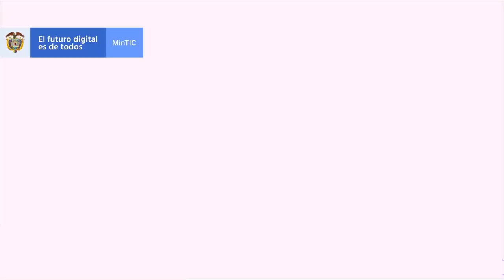Abrimos las inscripciones para la convocatoria Destrezas Digitales 4.0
Si eres empresario de la Industria TI o Creativa Digital te invitamos a inscribirte en la convocatoria Destrezas Digitales 4.0, a través de la cual podrás recibir herramientas que te ayudarán a mejorar tus habilidades comerciales y de esta forma aumentes tu productividad y competitividad. Inscripciones hasta el 27 de mayo